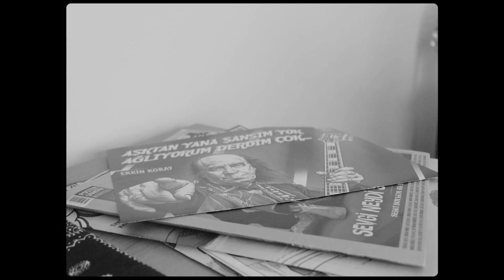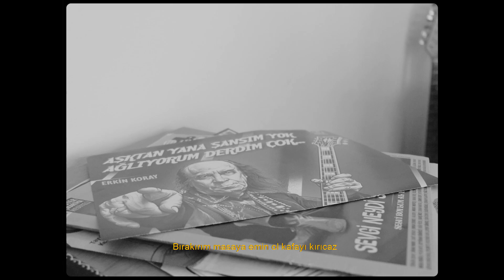Avro, Asp - Cane Veloce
Şarkı Sözleri ve Daha Fazla Bilgi:
Söz: Asp
Müzik - Düzenleme: Avro
Mix & Mastering: Chef Bi
Cover: Alihan Dilcan & Yavuz Birinci
Yönetmen: Mair

İster babe, bi' kadeh daha
Tek buz chivas ve biraz soda
İstersen bi' balya daha
Bırakırım masaya emin ol kafayı kıracağız
CANE VELOCE
Ankara kaos sırtımda yazılı Northface (VIN - VIN)
CANE VELOCE
Sierra Mastra gibi dizili black gang (brr-ra)
CANE VELOCE
CANE VELOCE
Street back flip
Black trip para flex önemli prestij
Tik - Tak zaman akar tutamam
Bu gece kumarıma pozitif enerji
Ess-keit a! Sakın ha beni arama
Bakamam telefonuma trafik harbi kilitli
(God Fellas) çocuklar hayli sinirli
Bu şehrin en tepesinde tutarlar nefeslerini
Uf uf uf uf koltukta bebek gibi Bella Hadid
Arkadan çakarlılar yardırıyo dari dari
Mekanda %1 akar Bazookam AIMAN'dan (hah)
Düşünme beni mommy
(hah) Bismillah dönmem ani